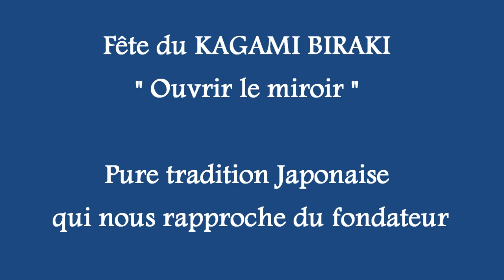Aïkido traditionnel à Toulouse avec Alain Peyrache Shihan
Stage d' Aïkido traditionnel avec Alain PEYRACHE Shihan, les 08 et 09 novembre 2014 à Toulouse, Maison du Judo chemin cassaing 31500 TOULOUSE.